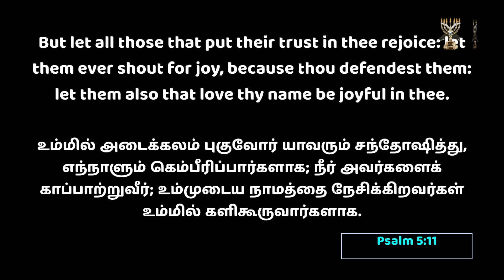Shepherd's Staff l Arch Bishop Dr SP Sam l Menorah Full Gospel Church l 18-Oct-2022